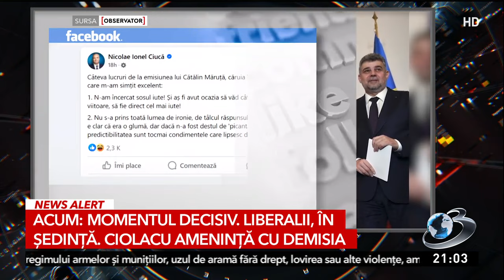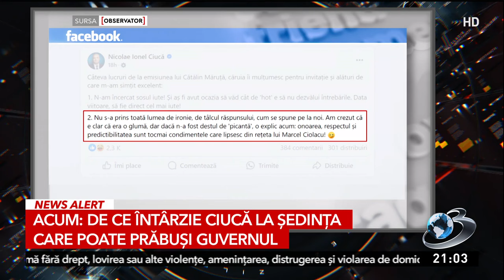PSD și PNL: Prioritatea lor – Alegerile sau Viitorul României? | Sinteza Zilei din 09 Octombrie 2024